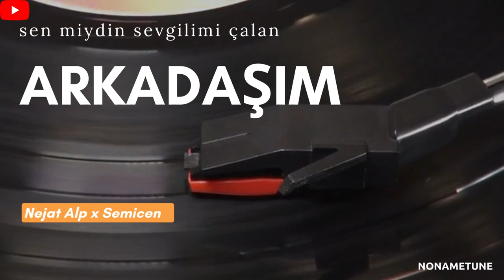Semicenk x Nejat Alp - sen miydin sevgilimi çalan(Arkadaşım)